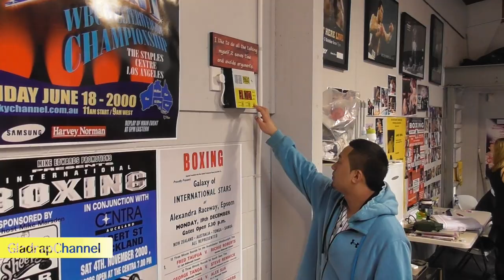Media Workout - Joseph Parker Training for southpaw Jason Bergman for Samoa Fight 23Jan2016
The 'Rumble in Paradise' against American Jason Bergman will be Parker's sixth fight in the last 10 months. Organisers insist there's no chance of the January 23 bout in Apia not going ahead. It will be a challenge both physically and mentally to push through.